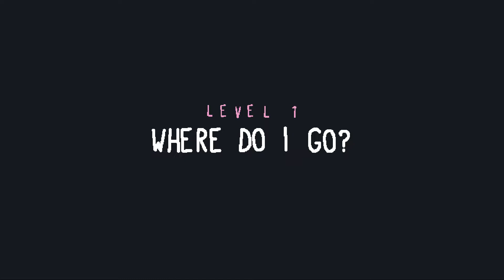Regeln, welche Regeln ? 🎮 Baba is You #1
Hier wird gepuzzelt was das zeug hält, und zwar mit den regeln selbst. Wer sich jetzt nicht darunter vorstellen kann, dem sei gesagt das es hier auch möglich ist das das Ziel zum Start läuft oder Wasser einfach anfängt zu fliegen nur weil wir die so Regeln dementsprechend geändert haben. Also viel Spaß beim knobel oder vielmehr dabei zuzusehen wie ich das nicht schaffe.

➔ Aus der Sicht von » Robert

Ghosts of Gaming ist eine Let´s Player-Gruppe bestehend aus
Robert » Dragno
Alex   » Knogs
Luna » Loonlight (einst. Paul » Mukkda)

Ansonsten wünschen wir euch viel Spaß beim Ansehen und Bedanken uns Herzlichst für´s Einschalten!

Falls es euch gefallen hat lass doch eine Bewertung oder einen Kommentar da und wenn nicht bitte auch  :D